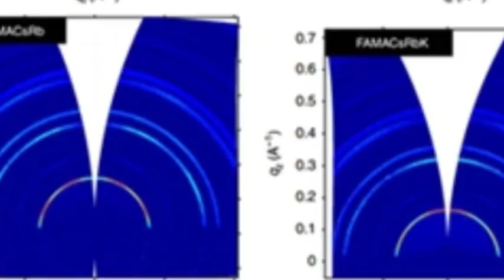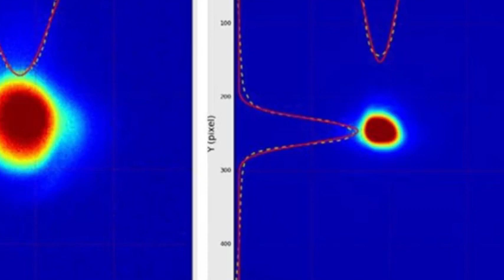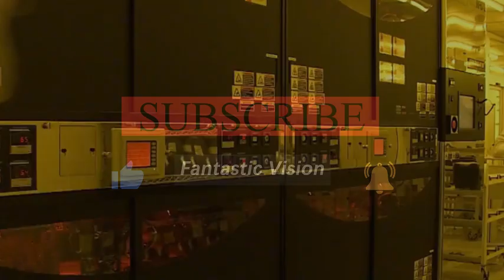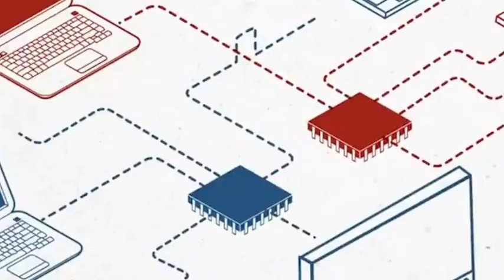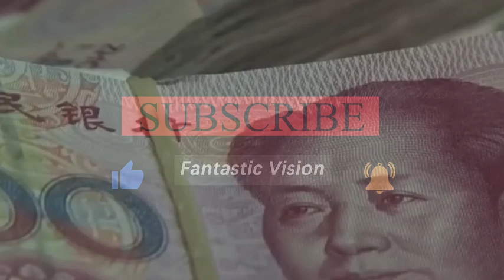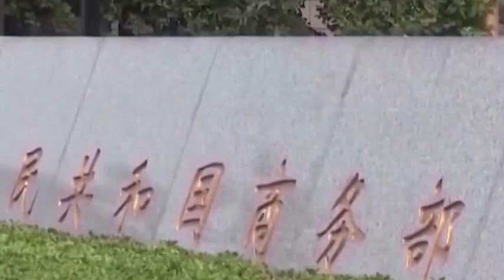China becomes the only country in the world with a complete production line for lithography machines